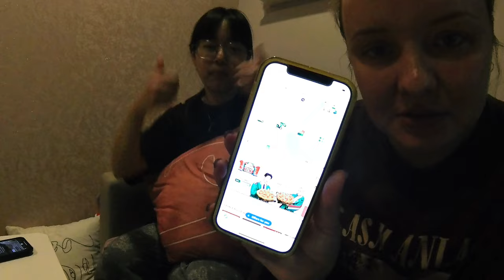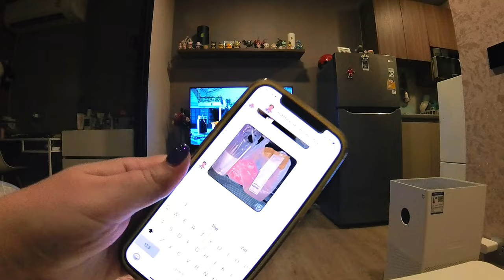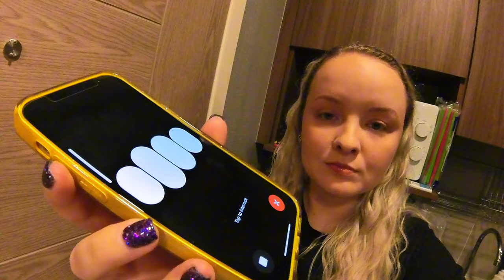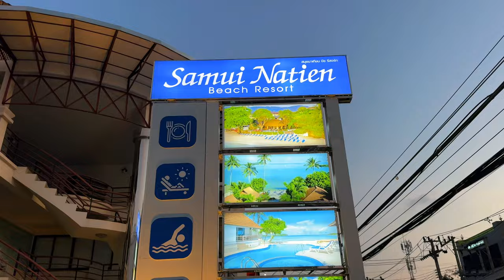Spending the day with ChatGPT 🤖 (watching k-dramas, jojo siwa & koh samui🌴)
Heeyyyy, come along with me as I spend the day with ChatGPT voice chat. Spoiler alert - but I have a fun time with Ring and end up travelling to Koh Samui. I hope you enjoy!! ✌🏻

Ring's Channel: @ringsan